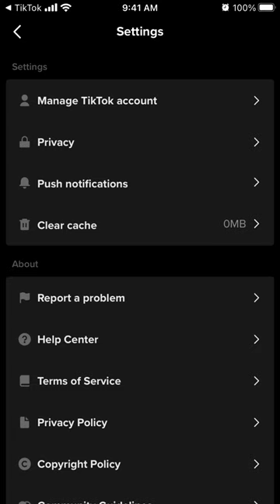How to CLEAR CACHE in TIKTOK NOW app?